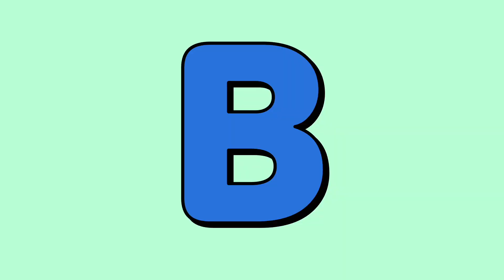Hooked on Phonics' Alphabet Songs: Love Live x Idolmaster Edition - The Letter B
Sung by: Eli Ayase and Riina Tada